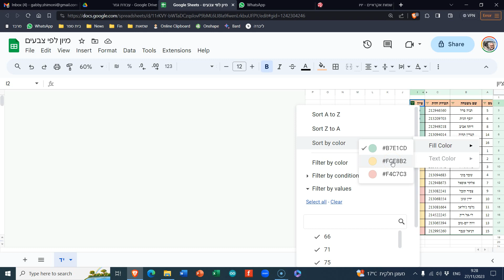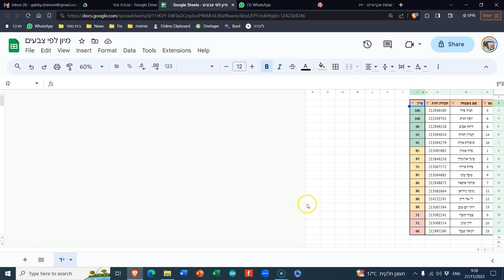מיון לפי צבעים בגוגל SHEETS